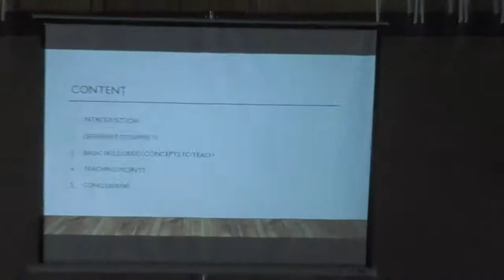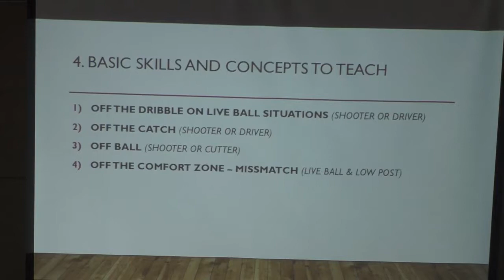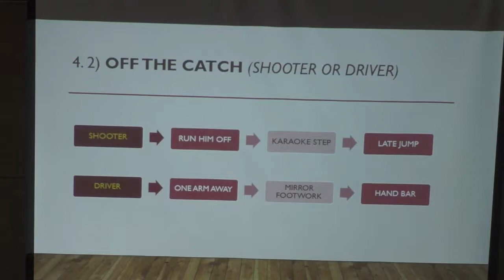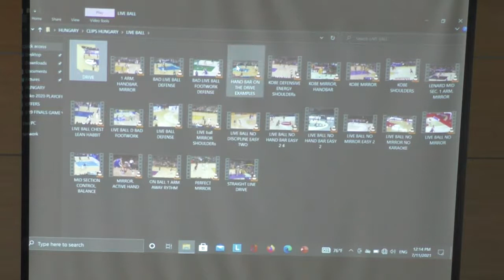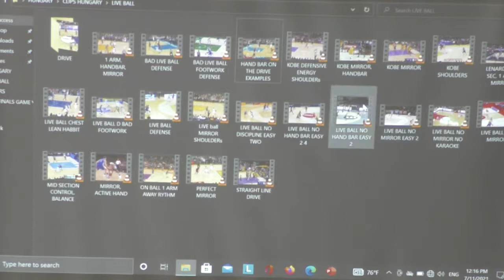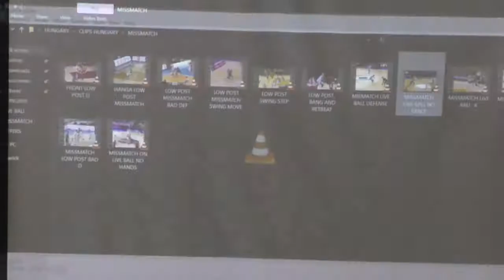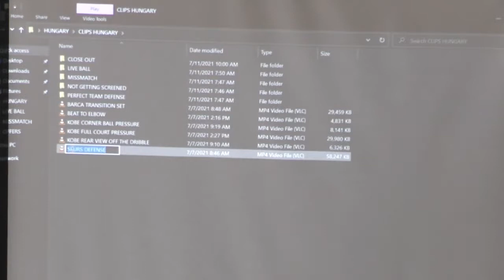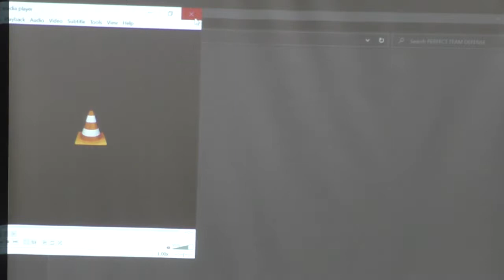Tehetségfaktor – Ellenfél támadójátékosának olvasása: Hristo Cenov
Nemzetközi edzőtovábbképzés (2021. július 11., Miskolc). Előadó: Hristo Cenov (CSKA Szófia, U19 vezetőedző)